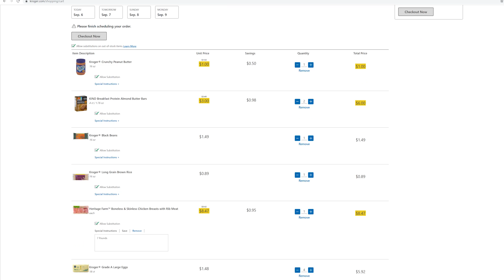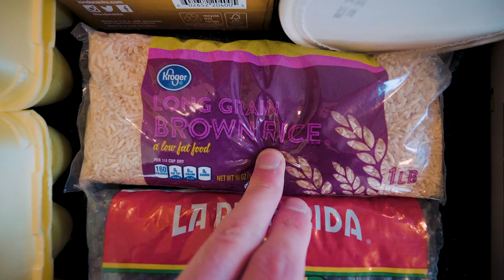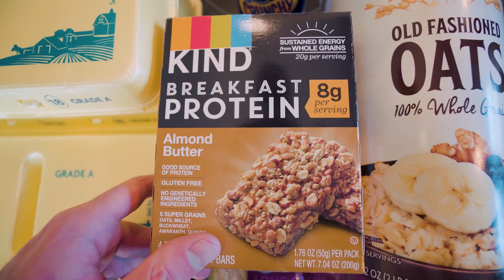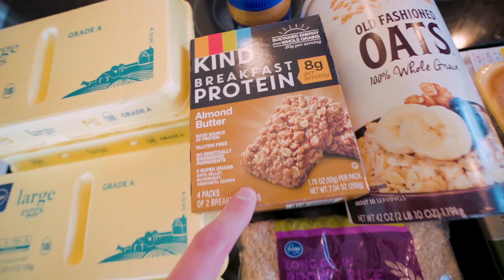SHREDDING ON $31.51 A WEEK | Bodybuilding Meal Prep On A Budget